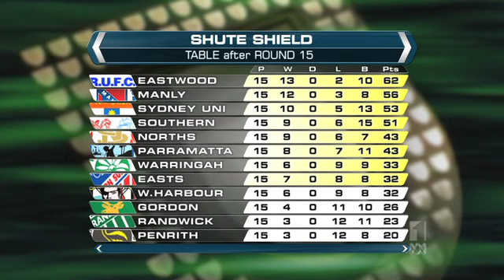ABC TV Rnd 15B Around the grounds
15B Around the grounds